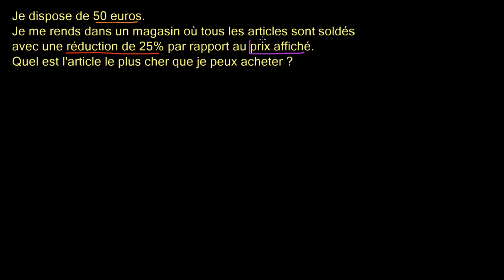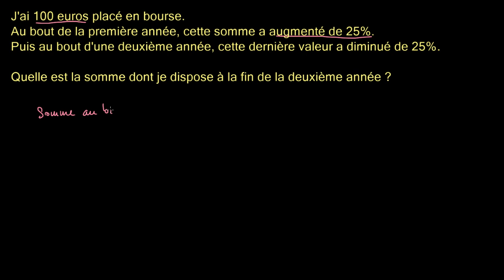Plus d'exercices sur les pourcentages